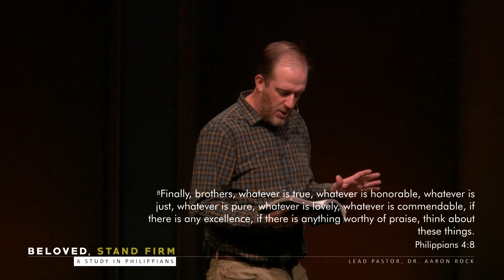Be Reasonable | Dr. Aaron Rock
Sermon Passage: Philippians 4:2-9
October 24, 2021 at Harvest Bible Church Windsor